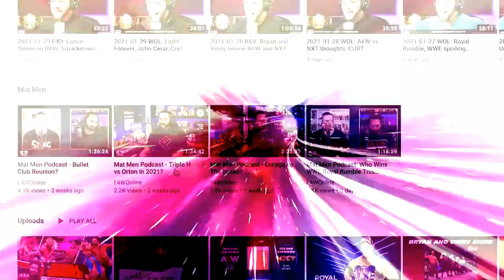Powerhouse Hobbs stands out on an AEW roster full of smaller guys: Bryan, Vinny & Craig Show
B, V & C review Powerhouse Hobbs vs. CM Punk from AEW Rampage Grand Slam. [September 29, 2021]